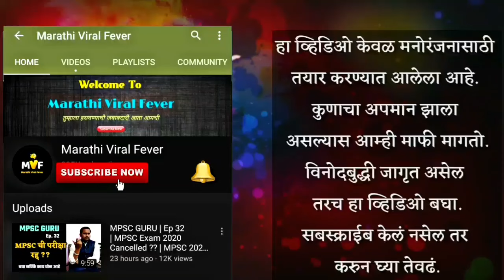20 लाख कोटींच पॅकेज | Trump and Imran Khan Funny Marathi Dubbing | Modi Funny Dubbing | Trump Tatya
This is Funny Marathi dubbed video of Trump , Modiji and Imran khan.

Written and Dubbed by - Jivan Aghav